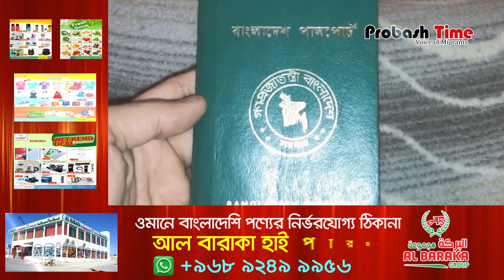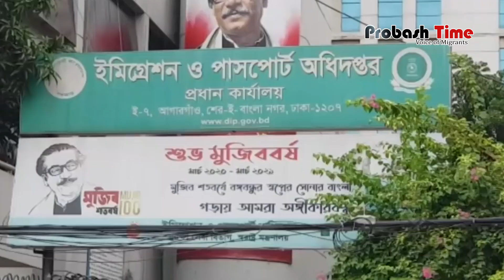৭ দিনে মিলছে পুলিশ রিপোর্টসহ পাসপোর্ট | Passport | Probashi | Migrant | Probash Time